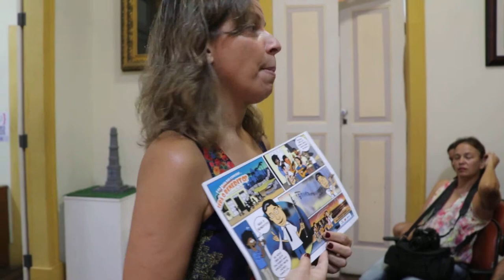ATIVIDADES DO SOLAR DOS MELLOS EM MACAÉ APRESENTADO POR GISELE MUNIZ